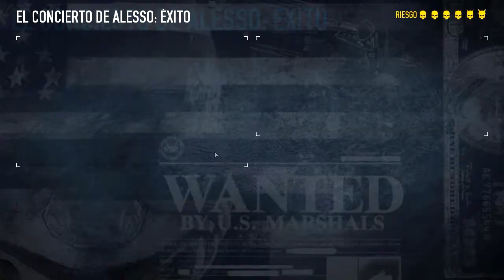Payday 2 - Coop - Concierto de Alesso 2/2 - Sigilo- Perfeccionista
En este vídeo jugaremos a Payday 2 en cooperativo con anxo y con sergio completando la misión Concierto de Alesso  en sigilo en la dificultad Perfeccionista